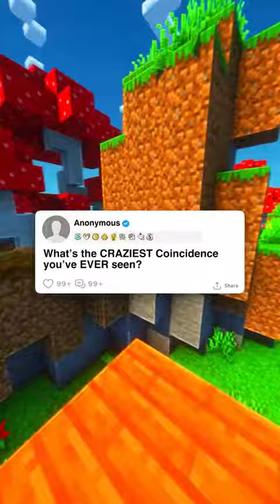"What's The CRAZIEST Coincidence You've Ever Seen?" - Reddit Stories